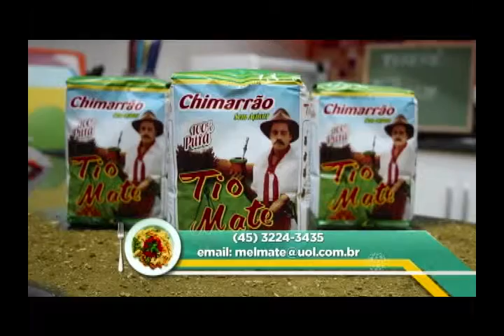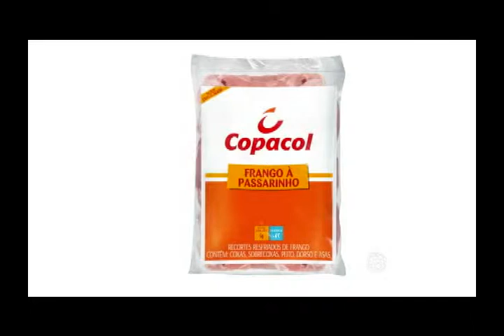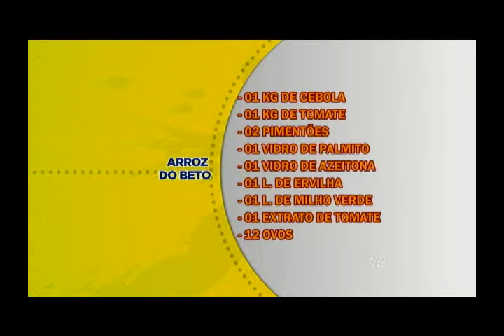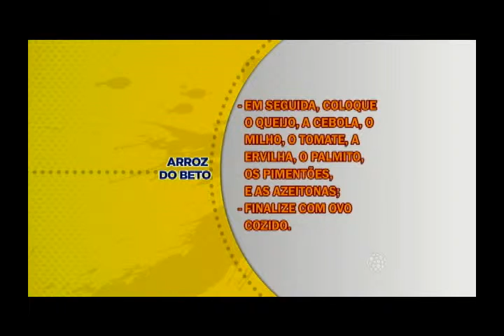PROGRAMA TEMPERO 06/02/16 - FAMÍLIAS DAL MOLIN E PITOL